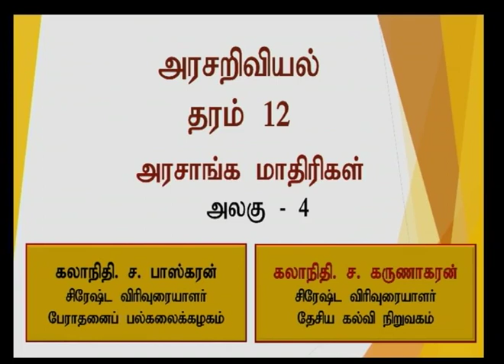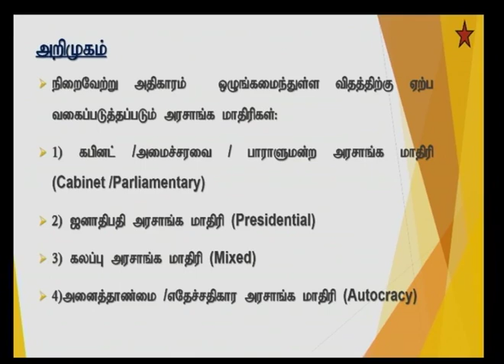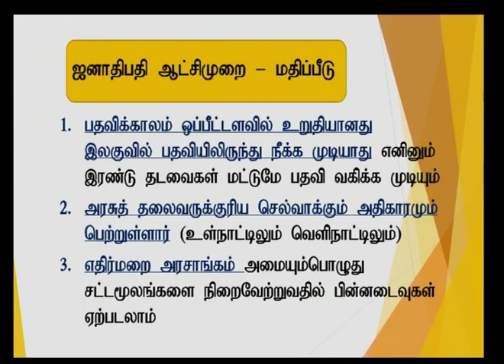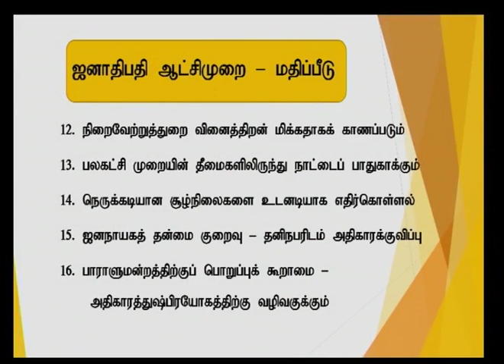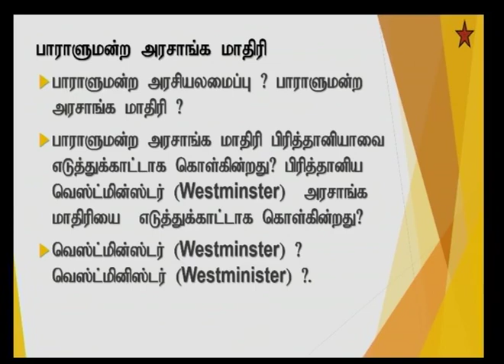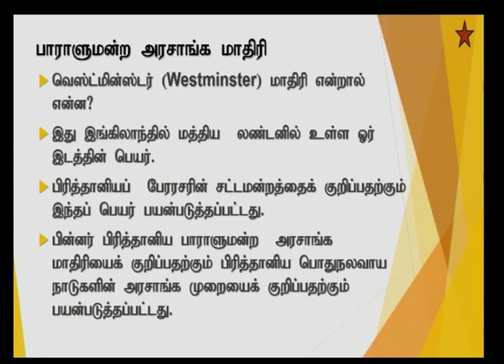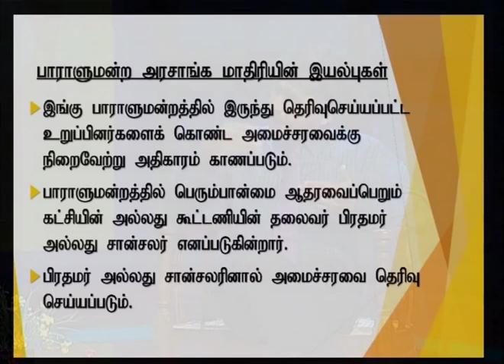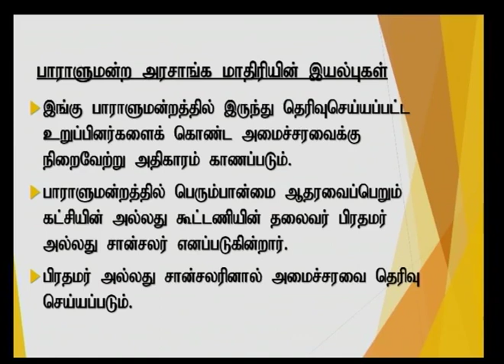A/L Political Science ( அரசியல் அறிவியல் ) - Indian Federal Model - Lesson 17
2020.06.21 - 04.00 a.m